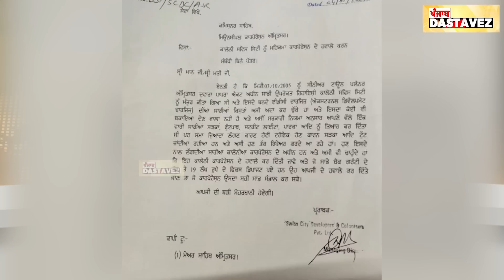AAP ministers shelter defaulter coloniser || Police not registering FIR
AAP ਦੀ ਸ਼ਰਣ ਚ’ ਕਲੋਨਾਈਜ਼ਰ ਗੁਮਟਾਲਾ ਬਚ ਰਿਹਾ ਕਾਨੂੰਨ ਤੋਂ
ਅਮਨ ਅਰੋੜਾ, ਨਿੱਝਰ ਤੇ ਕਈ ਹੋਰ ਮੰਤਰੀਆਂ ਨਾਲ ਨੇੜਤਾ
ਦਬਾਅ ਹੇਠ ਪੁਲਿਸ ਨਹੀ ਦਰਜ਼ ਕਰ ਰਹੀ FIR; 8 ਮਹੀਨਿਆਂ ਤੋਂ